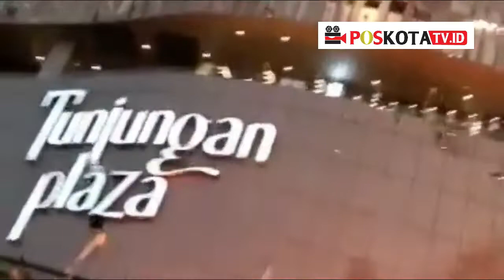TUNJUNGAN SURABAYA TERBAKAR SAAT BUKA PUASA